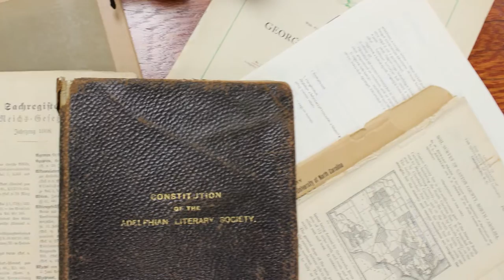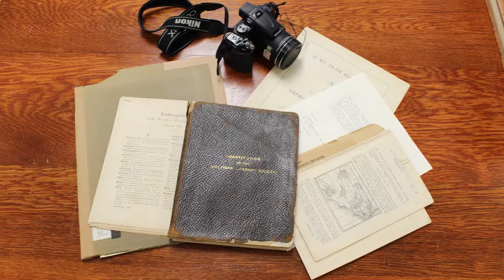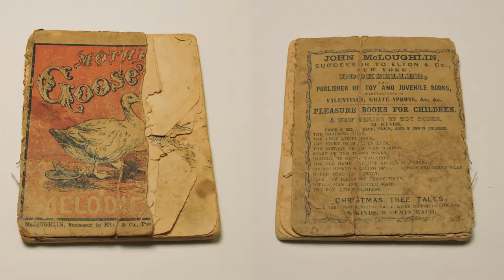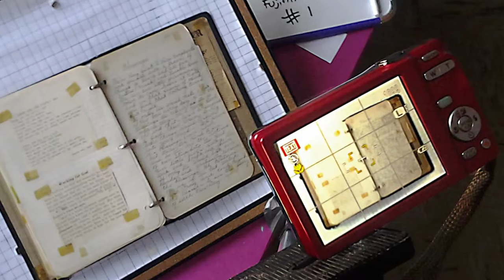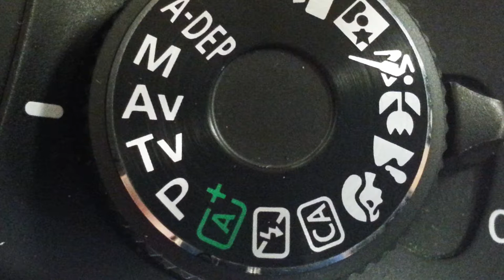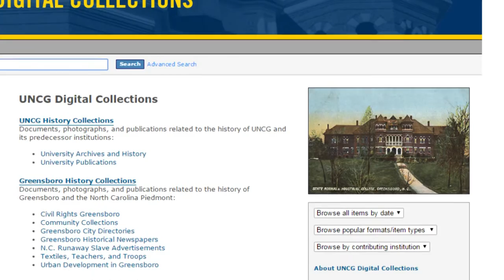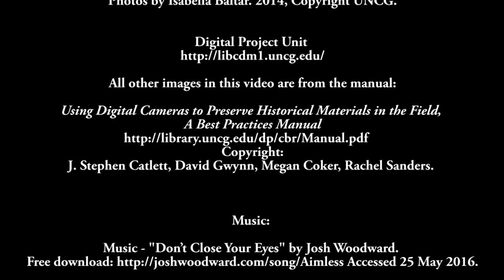Digitalização de pequenas coleções e recordações de família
A preservação de livros e documentos através da digitalização fornece acessibilidade de informação para muitas comunidades ao redor do mundo.

A digitalização também contribui para proteger o acervo do manuseio constante e danos que possam vir a ocorrer.

Este vídeo irá guiá-lo através de algumas etapas básicas sobre como começar a digitalização de coleções pequenas e recordações pessoais usando câmeras.